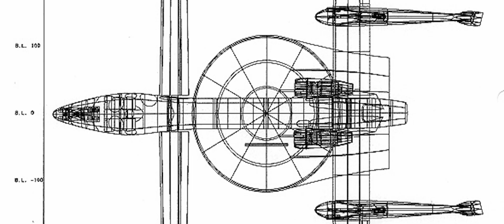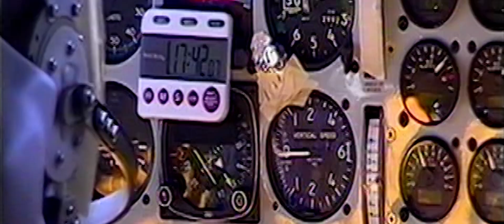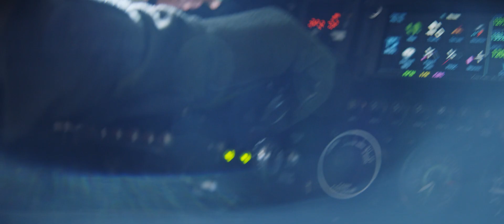Proteus: 25 years of Flight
July 26, 2023 marks 25 years of Proteus, Scaled’s high-altitude long endurance research aircraft, flying! In that time, it has completed over 1,200 flights, flown all over the world, and made 3 world records. Proteus is a unique aircraft in all aspects, one our team is excited to fly, operate unique payloads for, and to see what it has coming next!